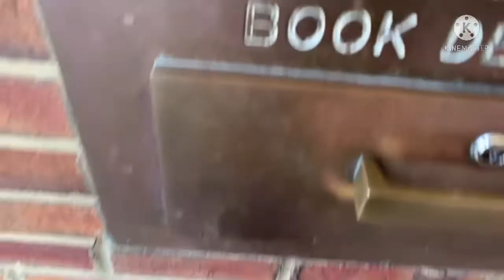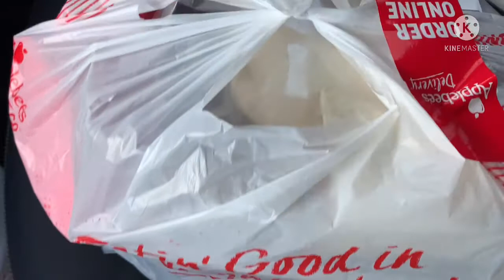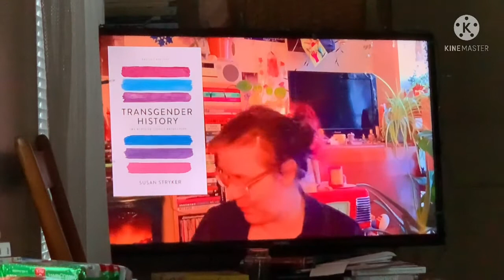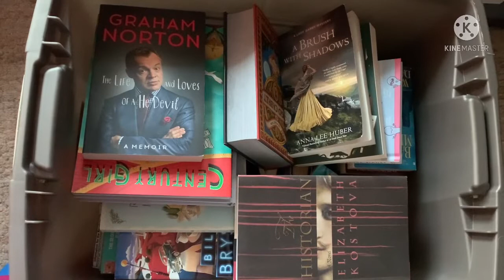Vlogmas Day 7 || Monday Vlog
Hi friends, and welcome to day 7! Just a regular daily vlog from me today, nothing fancy.

People mentioned - please go and check them out, I love them all.
Krista @BooksAndJams
Dani @SpenelliSpeaks
Karen @RovingReader
Heather @TooManyHeathers
Bert and Siân @pastorytime2683
Angie @angieandthegreatworld
Gavin @GavinReadsItAll

Hope you're all doing well, and I'll see you again tomorrow!